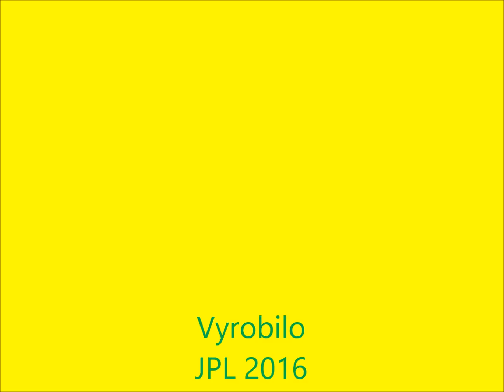New John Deere 5R series tractors-first look!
Nová řada traktorů John Deere-první pohled!